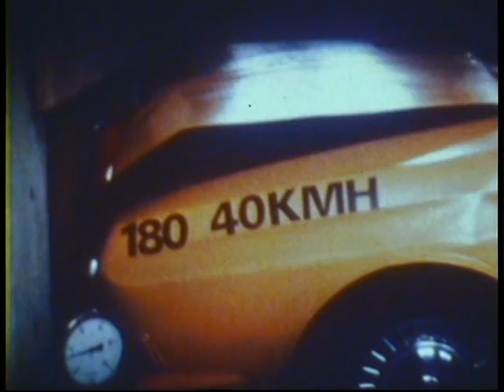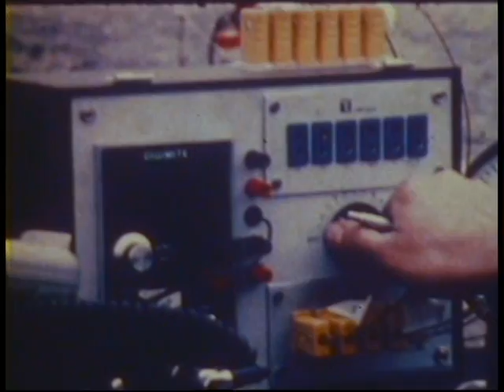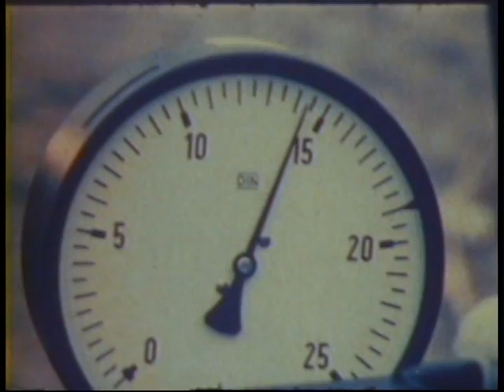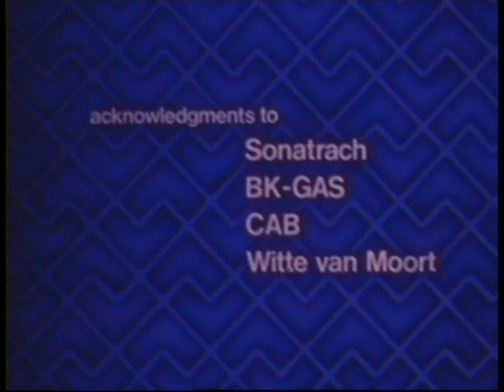1981 - " LPG Vehicles and Safety "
the TNO Research Institute for Road Vehicles
presents "LPG VEHICLES AND SAFETY".

acknowledgments to: Sonatrach, BK-GAS, CAB, "Witte van Moort"

* LPG literprijs fl.0,728

narration: Richard Wade
camera: Egbert Altena , Dirk Teenstra
animation: Paul Jansen

film concept by "Peter van Sloten" tno
directed and produced by "Juan Goudsmit" Filmunit Goudsmit bv, Loenen aan de Vecht.

film and video copyrights 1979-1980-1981 via the TNO
Research Institue for Road Vehicles, Delft-The Netherlands.